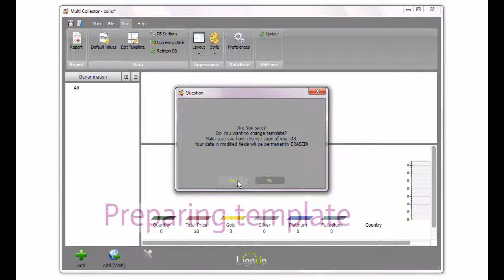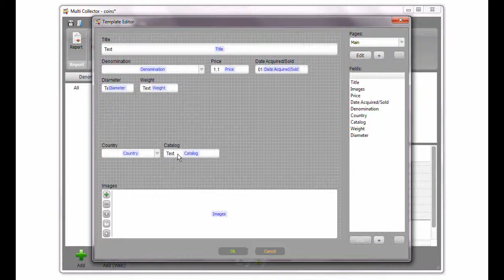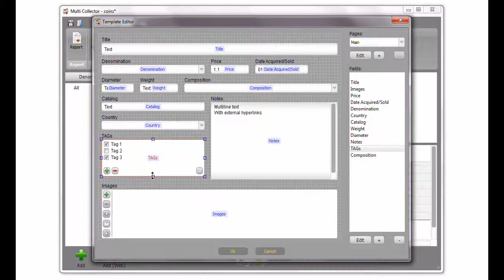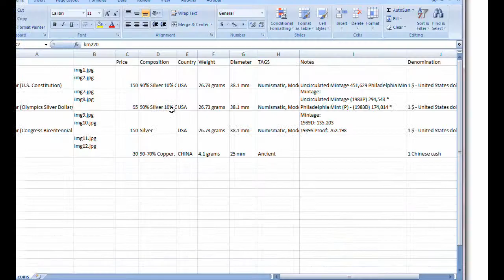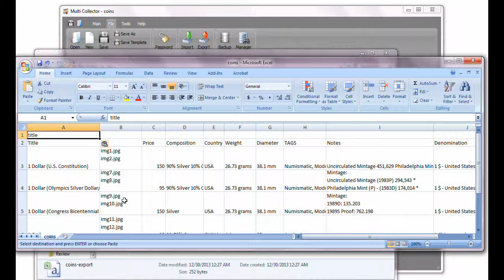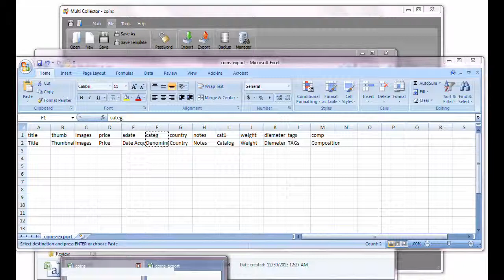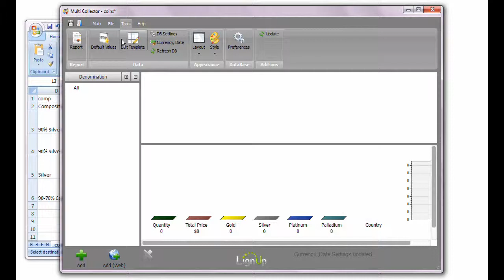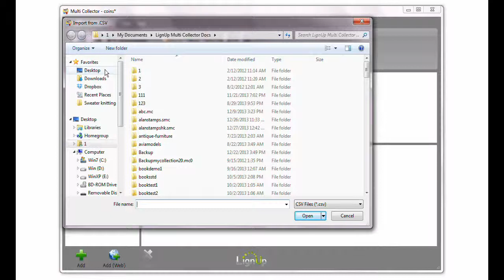LignUp Multi Collector CSV Import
MultiCollector CSV Import Tutorial